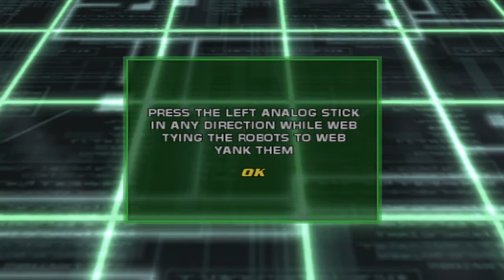Spider-Man 2 part 3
We are invited to the sports arena today by quentin beck